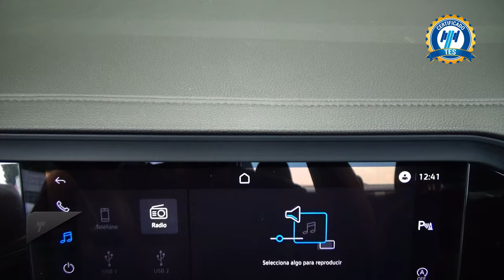Volkswagen / Jetta / 2023 - 29805